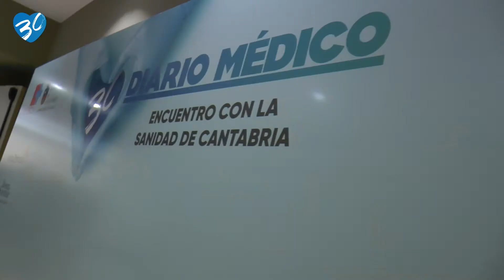30 aniversario de Diario Médico: entrevista a Raúl Pesquera, consejero de Cantabria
El consejero de Sanidad de Cantabria defiende una visión de los retos asistenciales y profesionales de la sanidad regional a medio y largo plazo en una entrevista por el 30 aniversario de Diario Médico.

00:00 Lecciones aprendidas de la pandemia
00:38 Planes para solucionar la falta de profesionales
01:16 Uso de los fondos europeos
02:02 Futuro de las CAR-T en Cantabria